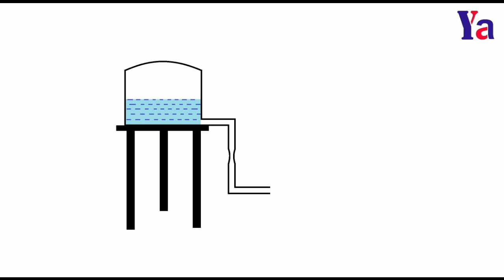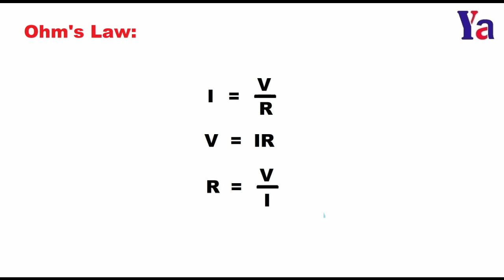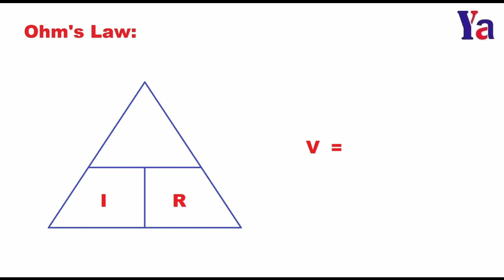40: Ohm's Law గురించి చూద్దాం || Ohm's Law In Telugu